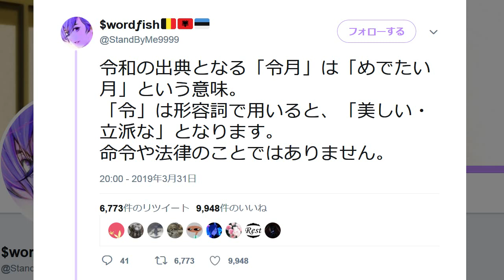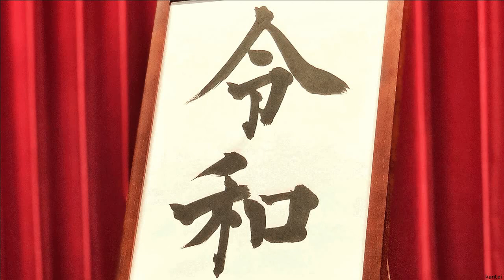新元号「令和」の令は「命令の令」ではない